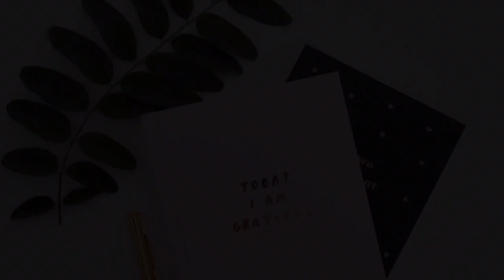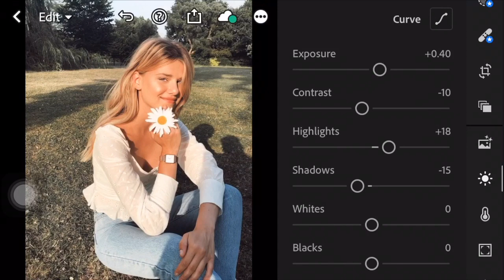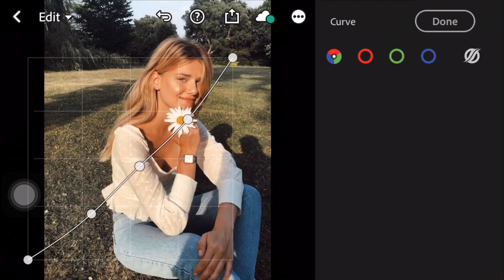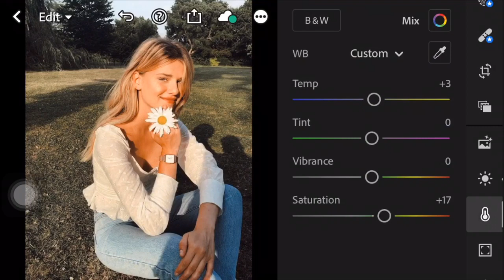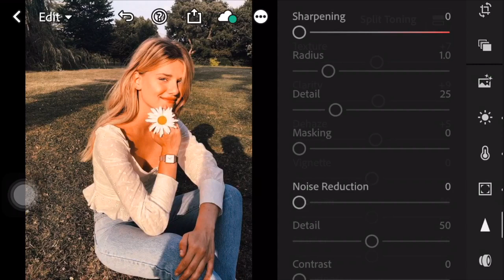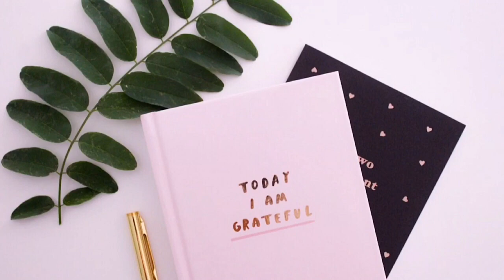Best Lightroom Presets Sunshine | Lightroom Picture Editing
In this video, I’m going to show you how to edit Sunshine Preset using Lightroom mobile.

Not all preset will fit in every photo, please make an adjustments if required.

           Example: 1. Password: 27**
                            2. Password: **11